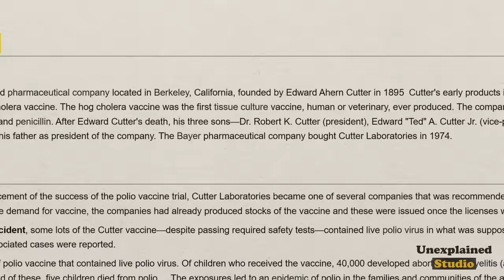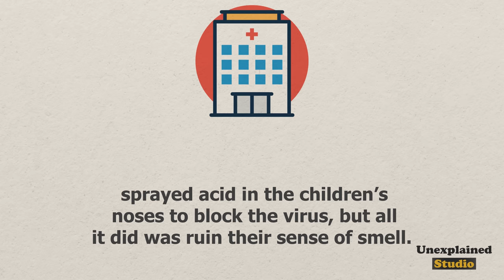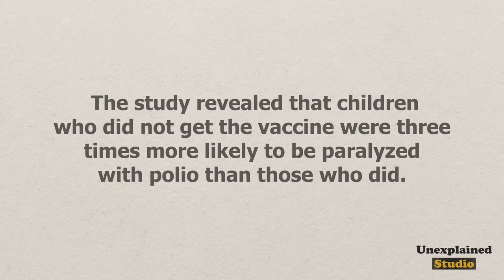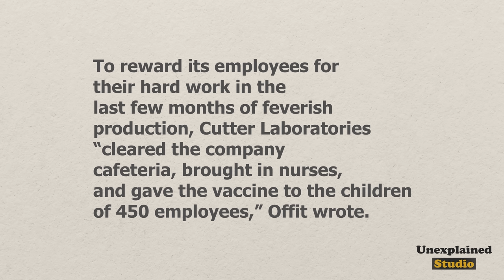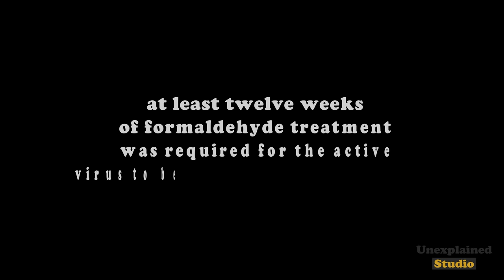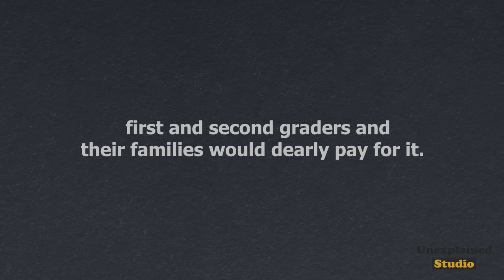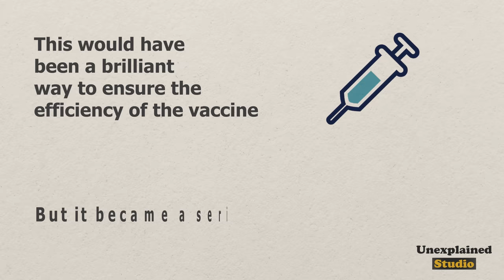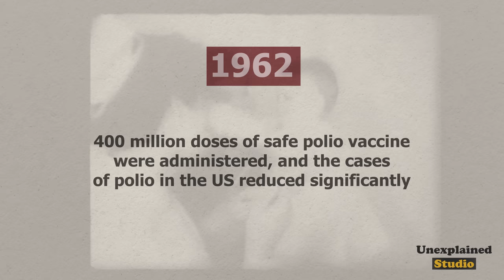The Cutter Polio Vaccine Disaster: The Shocking Truth Behind America's Worst Drug Tragedy!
polio vaccine, polio vaccine explained, polio disease, polio vaccine administration, polio vaccine documentary

As a parent in 1950s America, your biggest nightmare was your child coming down with polio disease. Right before your eyes, your neighbors’ children were getting permanently paralyzed, their muscles emaciating until there was nothing left of them. Some died in their sleep, and even adults weren’t spared. So when the news of a polio vaccine got to your ears, you sighed with relief. But in just 48 hours, 27 children would die or get paralyzed by the thing that was supposed to save them. What went wrong? How did the vaccine lead to one of the worst medical disasters in America?

Inspired by WHO: The Two Polio Vaccines

Inspired by The Last Few Polio Survivors – Last of the Iron Lungs | Gizmodo

Inspired byThe Man in the Iron Lung

Inspired by Kansas City polio survivor is one of last iron lung users in U.S.

Inspired by Polio: The Disease that Paralyzed the World

In Unexplained Studio we will go through time travel, missing files, vintage images, and vintage photography.